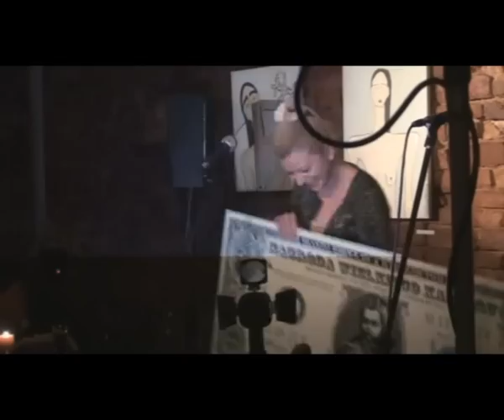MFK 2011 dzień 5 Gala Nagrody Wielkiego Kalibru